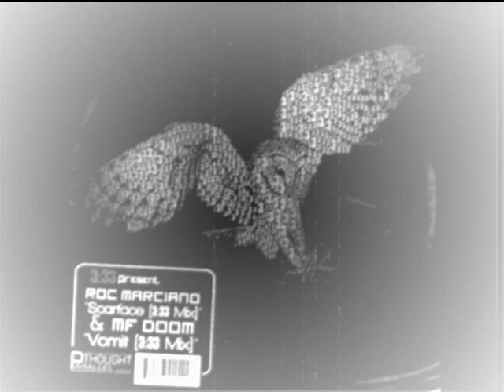roc marciano - scarface (parallel thought remix)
dope remix from THE U.N. member ROC MARCIANO's Scarface 12 inch